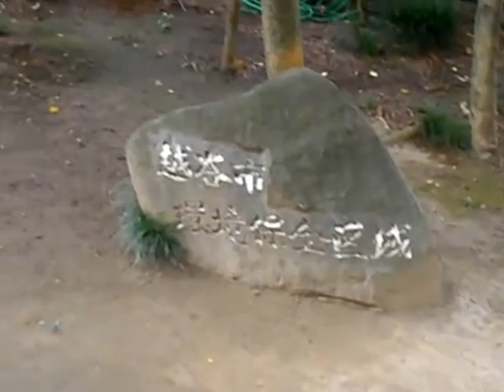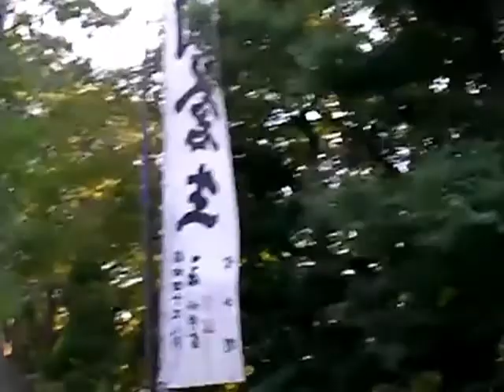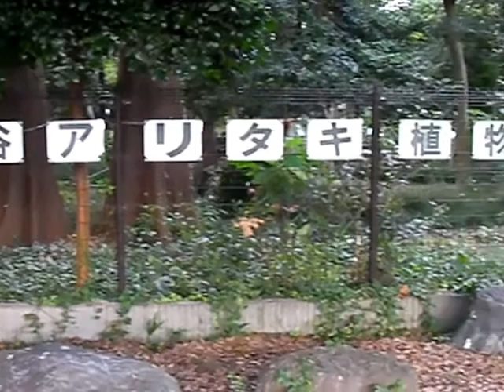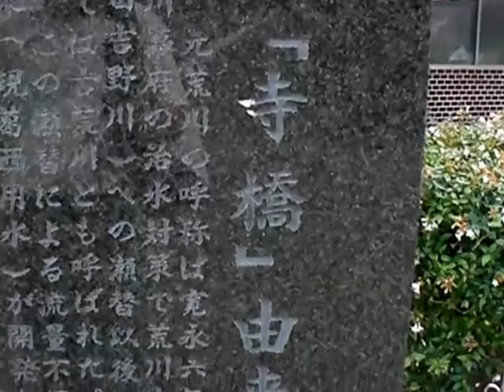越ヶ谷秋まつり 越ヶ谷久伊豆神社から御殿町へ